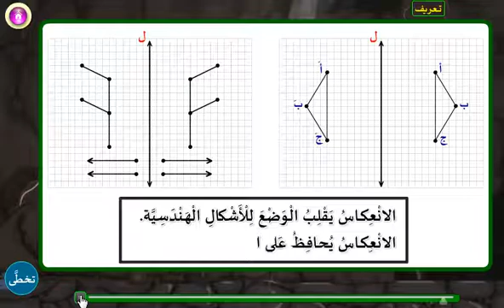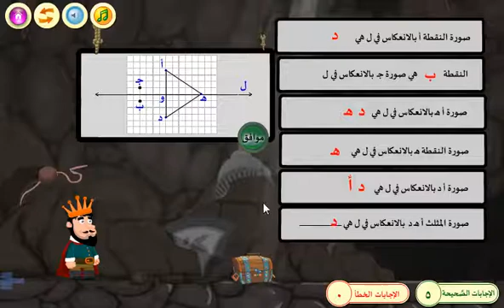مفهوم الانعكاس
في هذا الفيديو شرح " مفهوم الانعكاس"
اسم المؤسسة : UNRWA